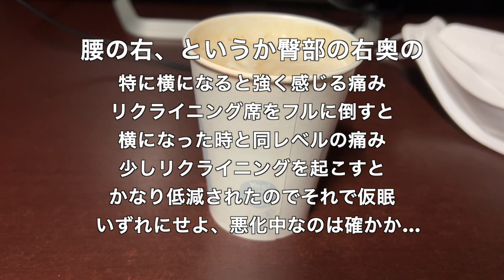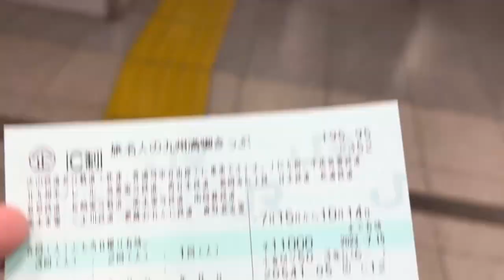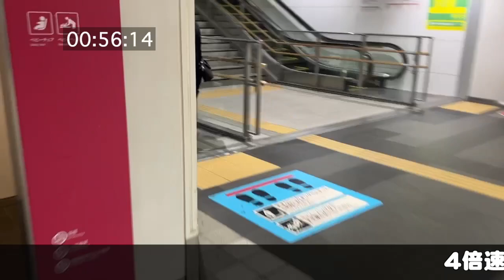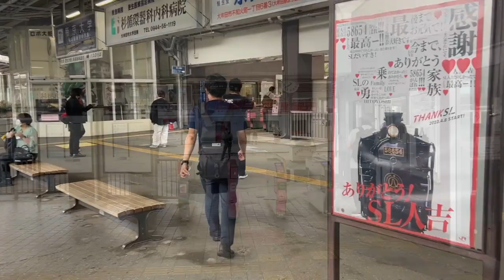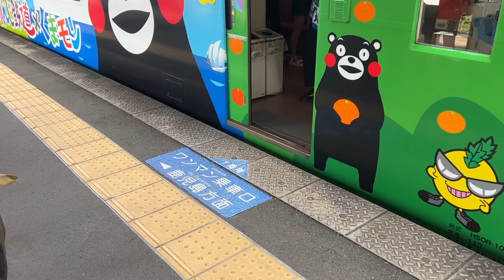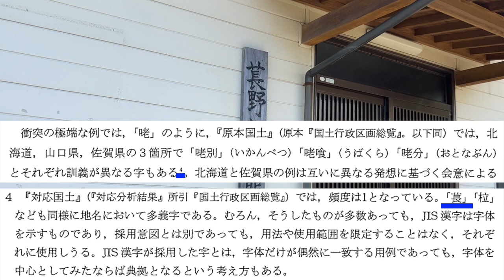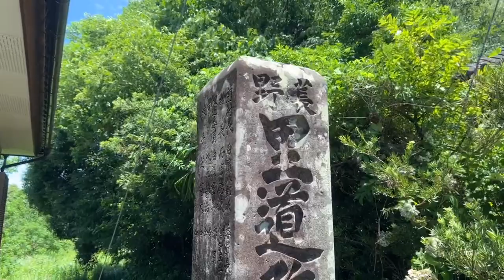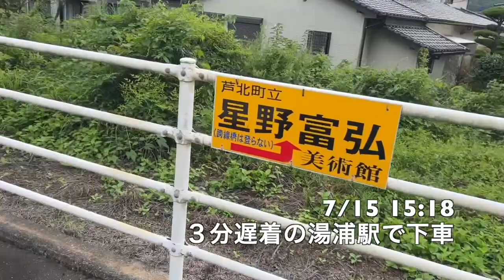【#0791】2023年夏休み九州旅行：１日め宿泊前・旅名人の九州満喫きっぷ１回めで肥薩おれんじ鉄道経由して阿久根市鶴川内萇野を訪問【鹿児島では「へご」と読む】【八代海】【東シナ海】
2023年の夏休み2️日ぶんは7月に行使、三連休とあわせ5日間の日程を組んで九州に行き、南阿蘇鉄道全線再開や幽霊文字関連の調査や温泉を楽しみます。
1日めは早朝の小倉駅で旅名人の九州満喫きっぷを購入しすぐに1回めの行使開始、肥薩おれんじ鉄道の車窓から八代海や東シナ海を拝みつつ鹿児島県阿久根市まで移動。往復7km歩いて萇野公民館を訪問しました。この「萇」、中国ではイラクサを表す漢字で、長野県内にもこの感じで「えら」と読む地名が存在しますが、なぜか鹿児島では「へご」。それぞれイラクサとヘゴ（シダ植物）に対応し、別の植物名が同じ漢字になってしまった典型的な衝突用例として、笹原宏之97年論文に記載されている漢字なのです。

3日め宿泊前：南阿蘇鉄道前駅再乗下車後編・阿蘇下田城駅が温泉駅じゃなくなってた
4泊め：別府ホテルフジヨシ2泊め・激辛ラーメン・関サバ刺・激辛麻婆豆腐・温泉共同浴場2箇所